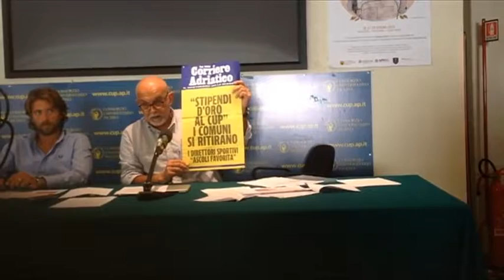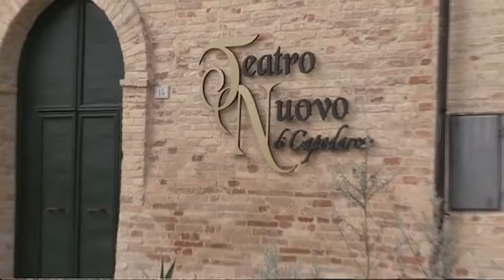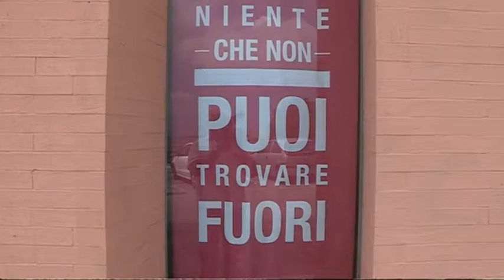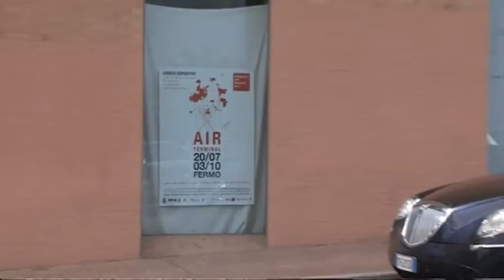J NEWS del 7 Ottobre 2014